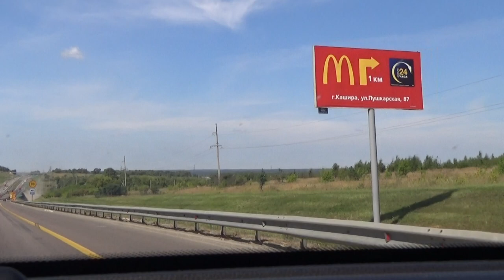Вышивальный Тэг: Наборы для вышивки. Качество, Количество и Время.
Сегодня отвечаю на вопросы тэга от Оксаны MassagoWorld и Ольги Перковской